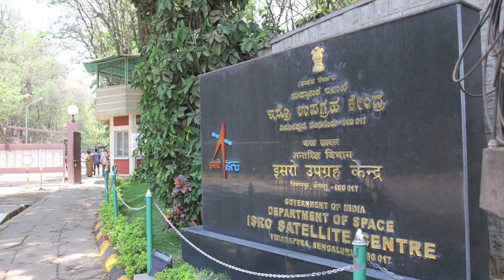Indian Deep Space Network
Director of ISRO Satellite Centre SK Shivkumar speaking about the Indian Deep Space Network, ISRO Tracking and Command Network.and his career in ISR since the 1970s.

Recorded at ISAC on 26 March 2014